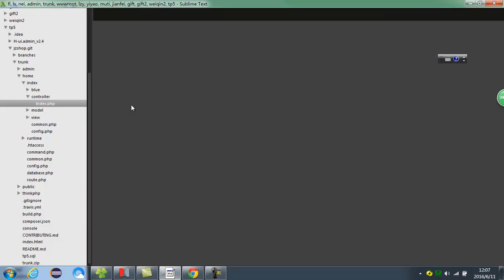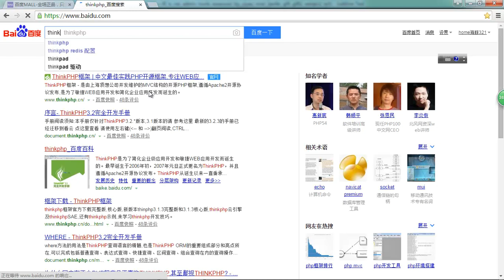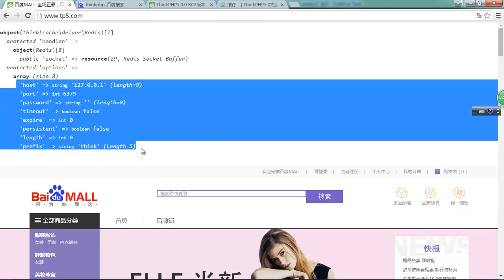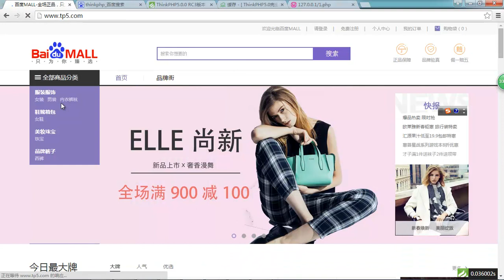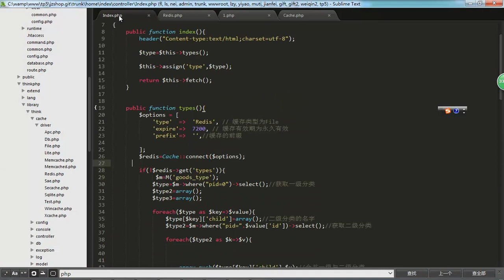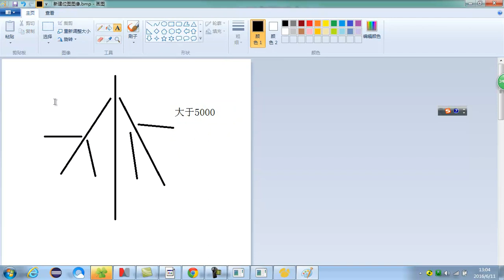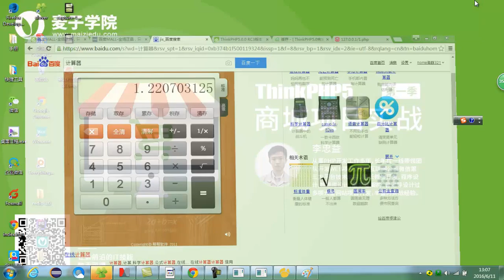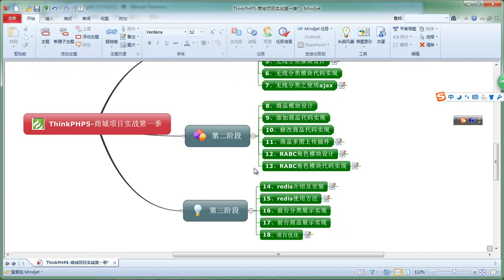Thinkphp5商城项目实战第一季 18 18 项目优化